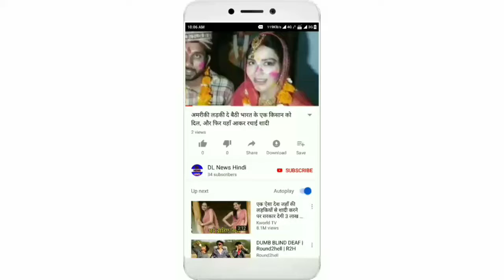बॉलीवुड सलमान खान ने कर डाली घोसडा 18 नवंबर को करेंगे शादी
आज हम बॉलीवुड के 'दबंग' सुपरस्टार सलमान खान के चाहने वालों के लिए एक ज़ोरदार खुशख़बरी लेकर आए हैं, लेकिन बस, उसमें एक पेंच है पिछले दो दशक से हिन्दुस्तानी फिल्म इंडस्ट्री के 'मोस्ट एलिजिबल बैचलर' बने हुए सलमान खान की शादी कब होगी, इस ख़बर का इंतज़ार उनके चाहने वाले बरसों से कर रहे हैं, सो, अब उनकी तारीख जानने की ख्वाहिश सुपरस्टार ने खुद ही पूरी कर दी है, लेकिन इसमें पेंच यही है कि तारीख और महीना तो सलमान खान ने बता दिया है, लेकिन साल नहीं बताया है

सालों से अपने 'अकेले' होने, और शादी के इरादों को लेकर किए जा रहे सवालों से कन्नी काटते रहे सलमान खान उस समय दुविधा में पड़ गए, जब रविवार को भारत की टेनिस स्टार सानिया मिर्ज़ा ने यही सवाल उनसे कर डाला